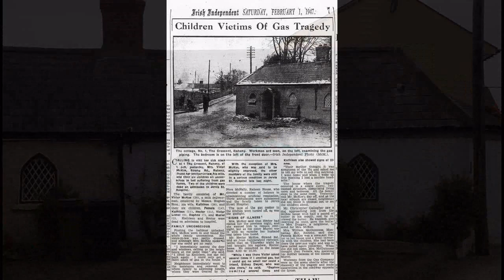The Crescent Cottages, Raheny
The crescent cottages in Raheny were built around 1790 by Samuel Dick, the Governor of the Bank of Ireland and a very wealthy man. He built the cottages for men who worked on his estate.